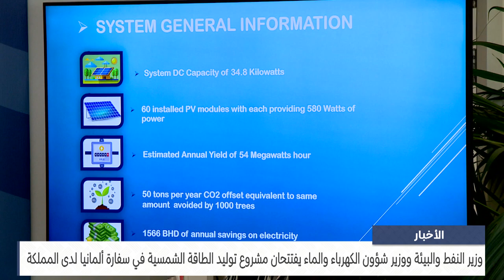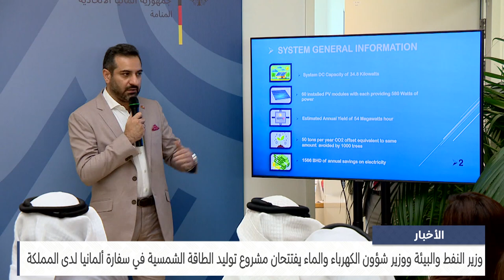البحرين مركز الأخبار : التحول نحو الاعتماد على مصادر الطاقة المستدامة